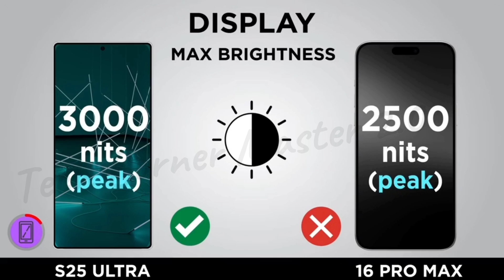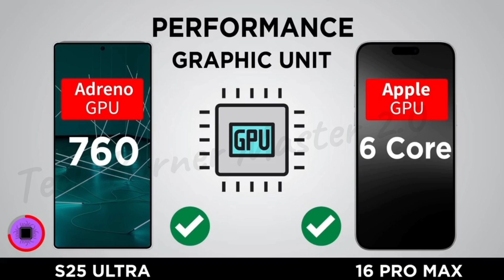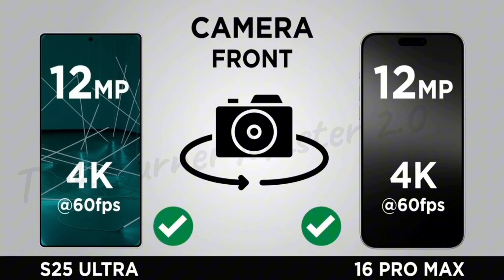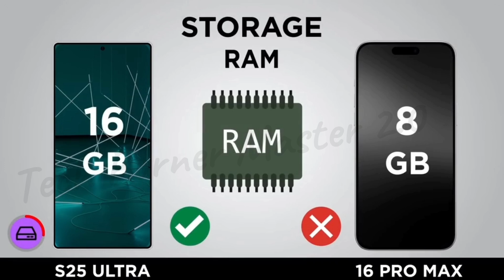Samsung Galaxy S25 Ultra VS Iphone 16 Pro Max || Tech Burner Master 2.0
TECH BURNER MASTER 2.0
tech burner master
Iphone
SAMSUNG
IPHONE
Samsung